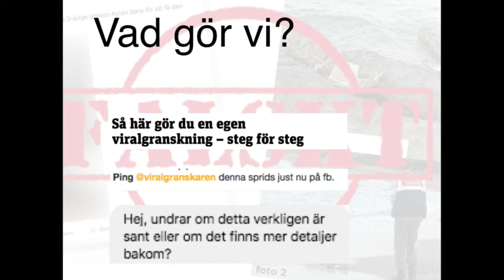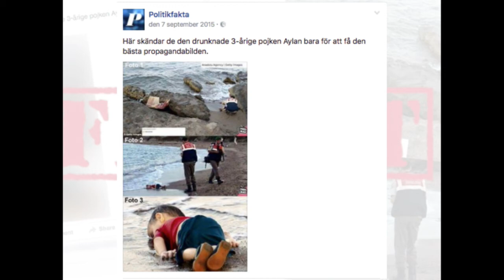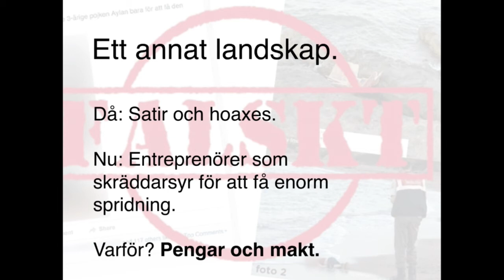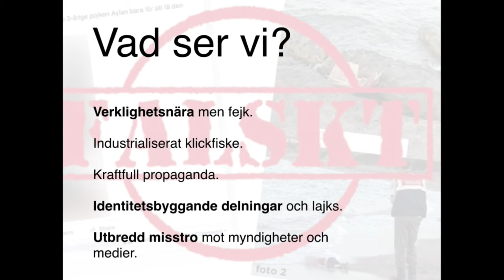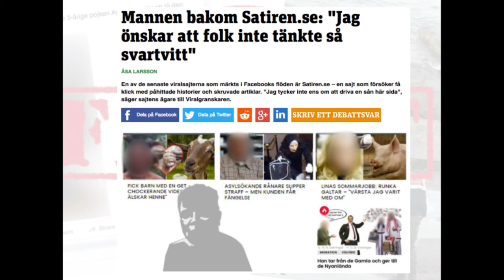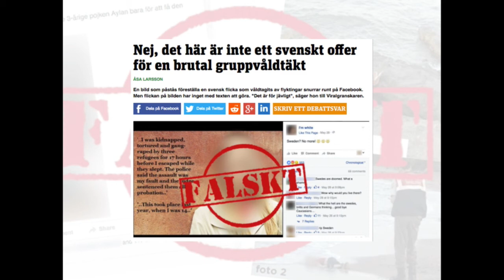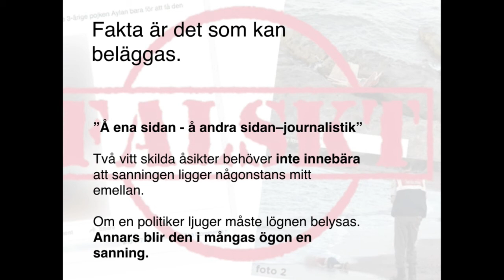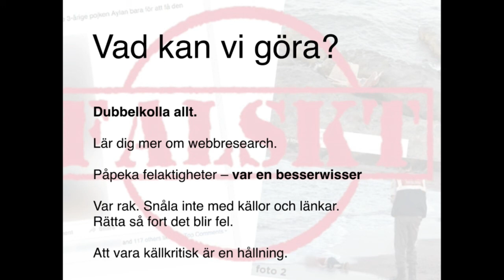Åsa Larsson & Anton Säll - Baksidan av den digitala vardagen - IND16